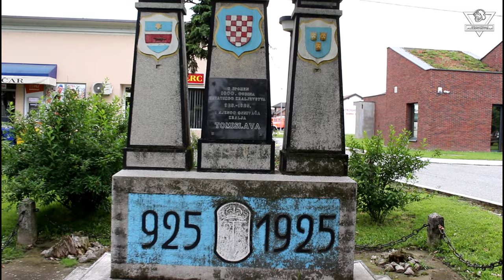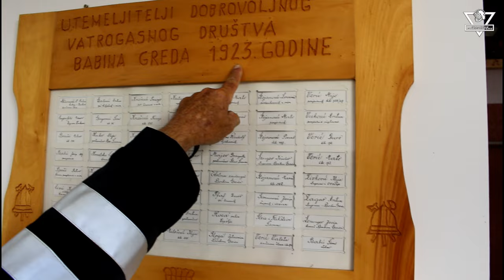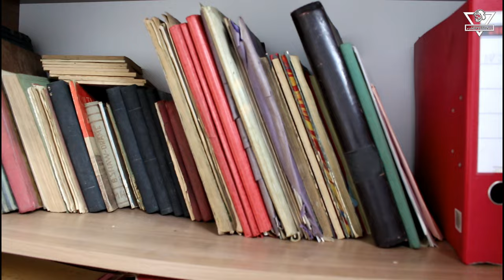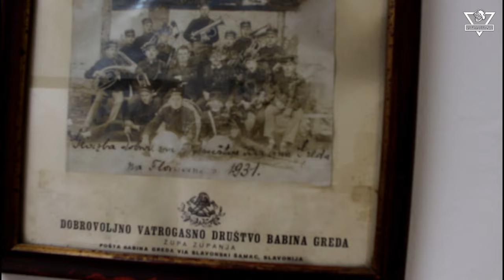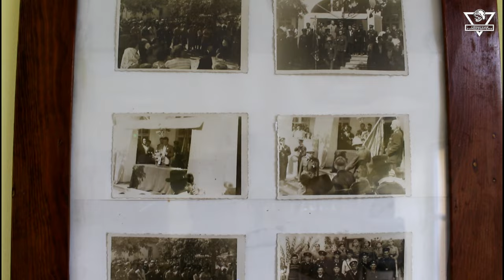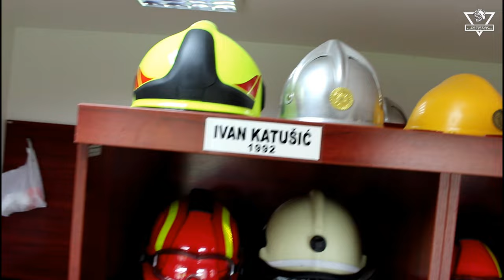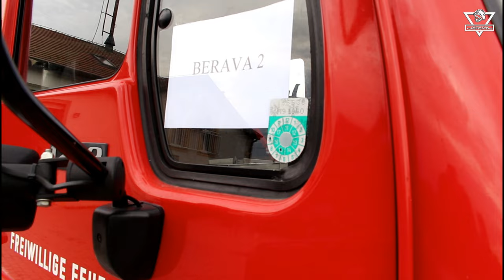Dobrovoljno vatrogasno društvo Babina Greda - volunteer Fire Department Babina Greda, Croatia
Pozdrav ekipa,
ovoga puta Vam predstavljamo DVD Babina Greda. Idilično mjesto u Vukovarsko - srijemskoj županiji   gdje se gaji tradicija u vatrogastvu. Predani u svom radu članovi ovog vatrogasnog društva veselo su nam pokazali sa čime raspolažu. Pogledajte u ovom videu sve o DVD Babina Greda, nama je bilo zanimljivo a nadam se da će se i Vama svidjeti.
Ukoliko se niste još pretplatili na naš youtube kanal, sada je kranje vrijeme daa to učinite (besplatno je).
Do slijedećeg videa Vaš "Croatian Firefighters" tim.